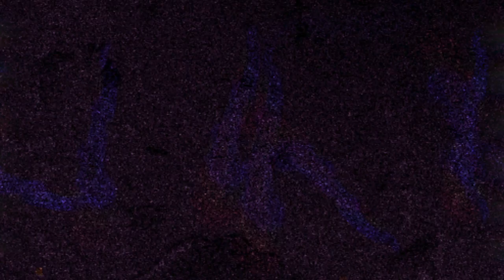tradd - Lavengia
Movie by traddvision